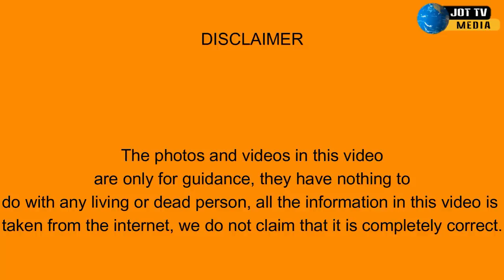ਕੈਨੇਡਾ ਕਿਵੇ ਬਣਿਆ ਸਿੱਖਾ ਦਾ ਗੜ ?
How did Canada become the stronghold of Sikhism ?
कनाडा कैसे बना सिख धर्म का गढ़ ?
کینیڈا سکھ مذہب کا گڑھ کیسے بنا؟